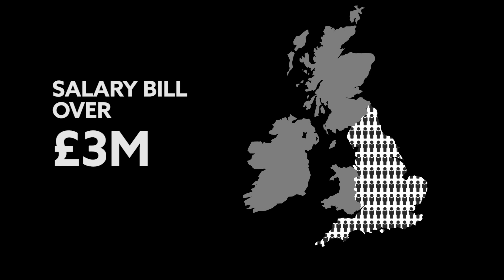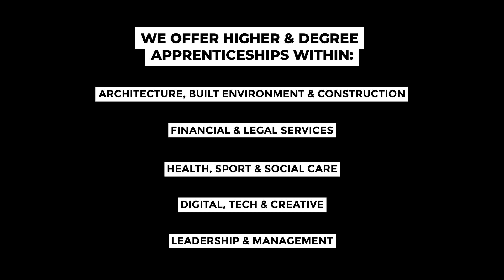What is the Apprenticeship Levy?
The Apprenticeship Levy!
What is it? Who has to pay it? How does it work? What funding is available for non-levy payers?